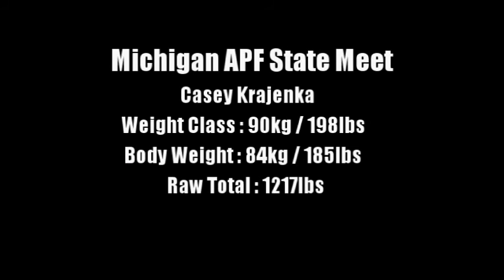Michigan APF State Meet : March 28th 2015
Highlights from my first ever powerlifting meet.

My results were : 9/9 with NO RED LIGHTS

Squats : 1st - 160kg/352lbs , 2nd - 175kg/385lbs , Final - 182.5kg/402lbs
Bench Press : 1st - 125kg/275lbs , 2nd - 140kg/308lbs , Final - 142.5kg/314lbs
Deadlift : 205kg/451lbs , 2nd - 220kg/485lbs , Final - 227.5kg/501lbs

Total : 1217lbs @ 185lbs